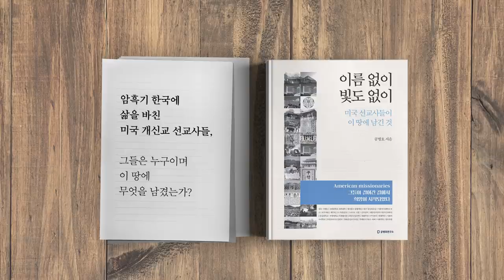문정부, 검찰개혁 / 공병호의 시사대담 '김웅' 전 부장검사편 6/6 [공병호TV]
문정부, 검찰개혁 / 공병호의 시사대담 '김웅' 전 부장검사편 6/6
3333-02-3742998 카카오은행 (예금주 : 공병호) / (텔레뱅킹 : 090 & 은행코드 : 90)